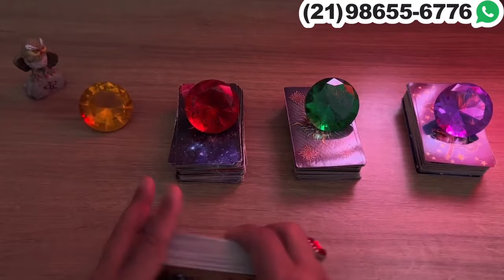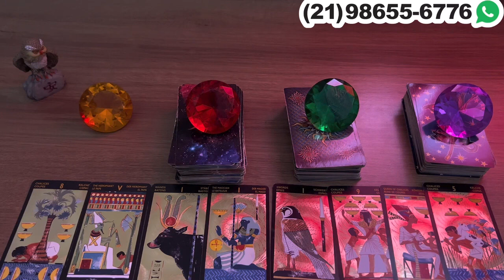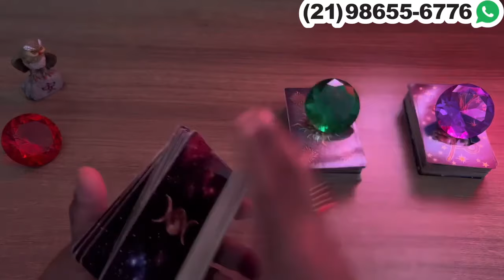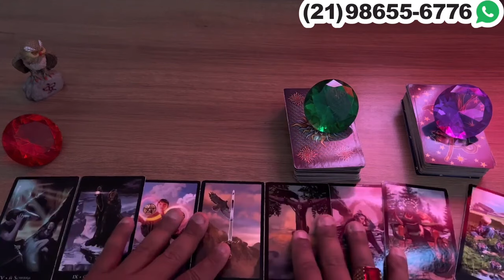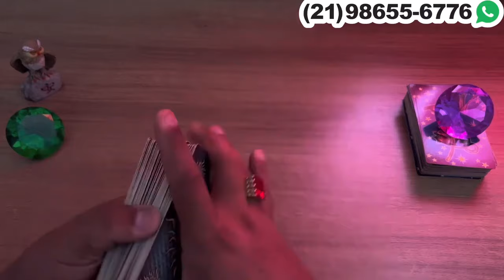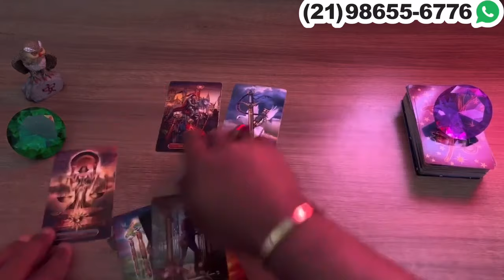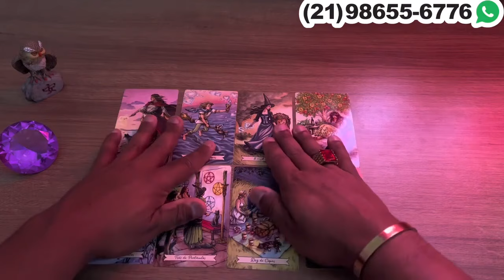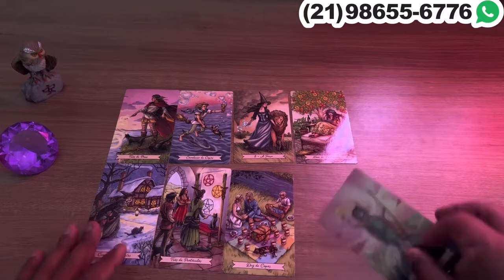Como ele(a) se encontra com a sua rival hoje e quais são as perspectivas para essa relação. | Tarot